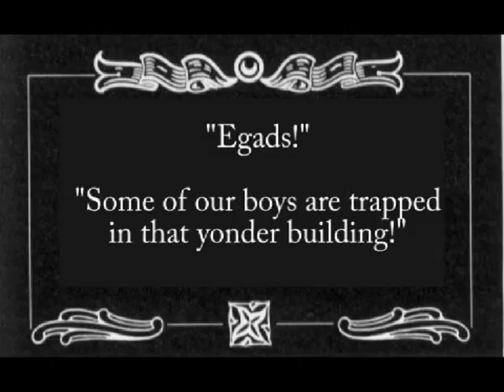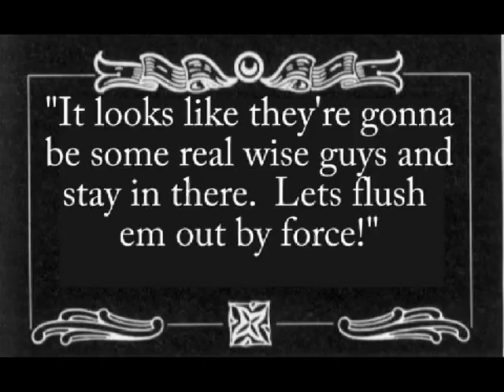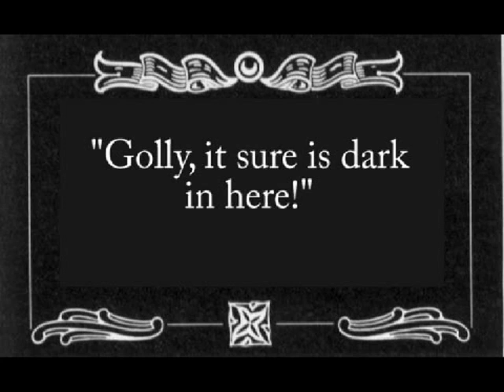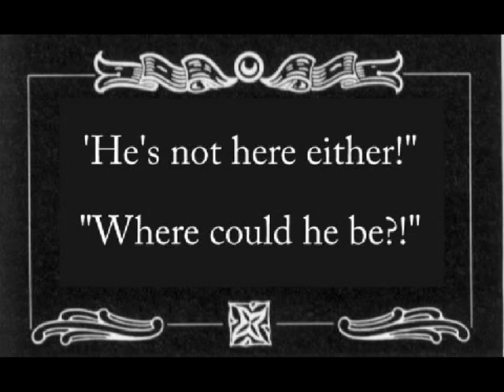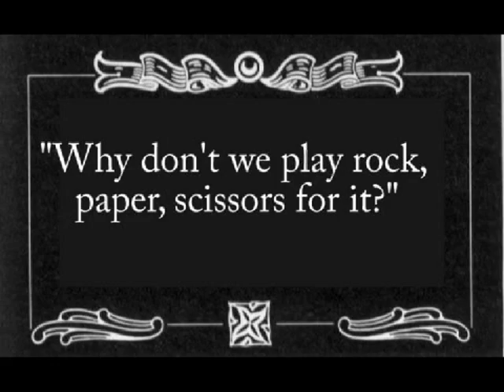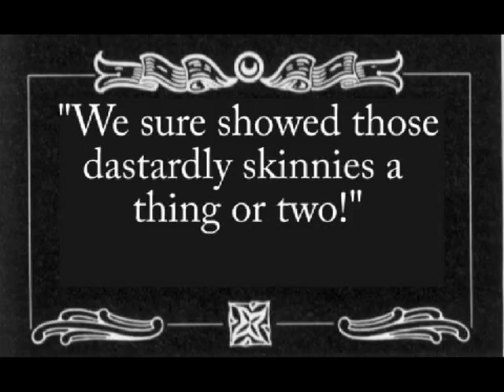Ragtime Irene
Ever wonder what Operation Irene would be like if it took place in the 1920s?  Me neither, but I needed an excuse to make this silly video.  Enjoy.